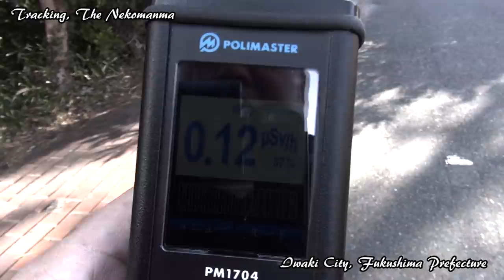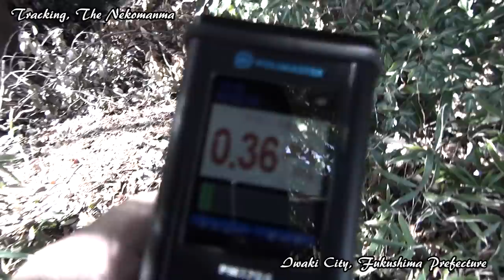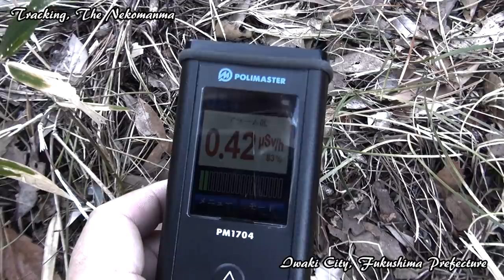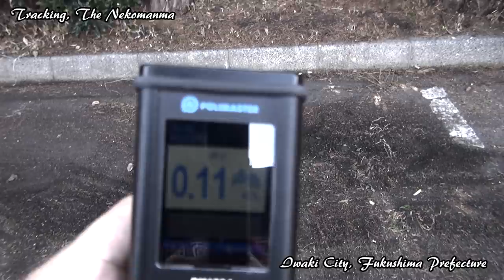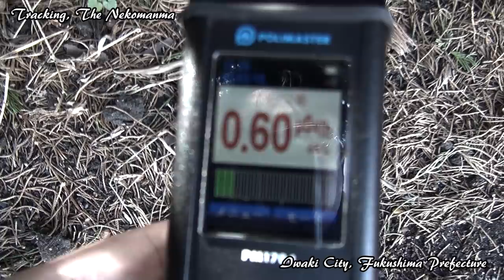もうすぐ４年ですね！ちょっと測ってみませんか？Fukushima Daiichi will be elapsed four years from nuclear accident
2015,02,07
間もなく福島第一原発事故から４年が過ぎようしている福島県いわき市の放射線量の測定をレポート。